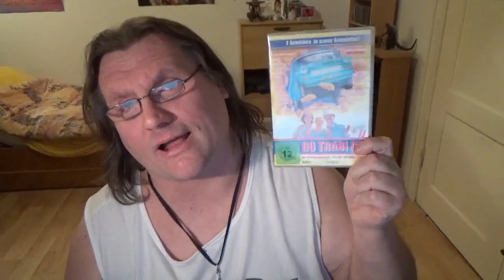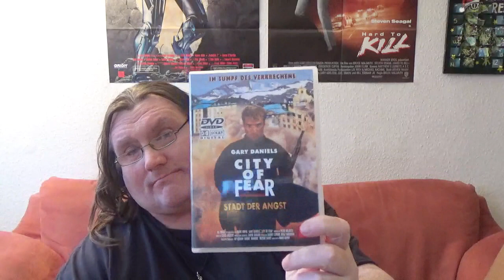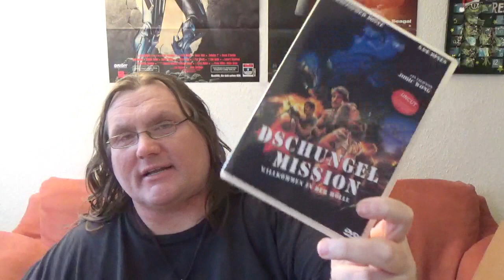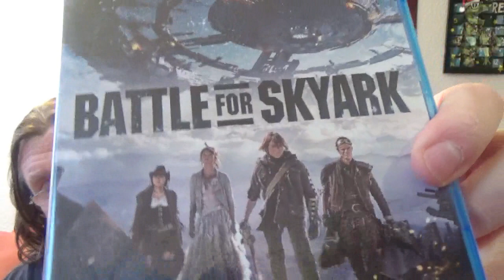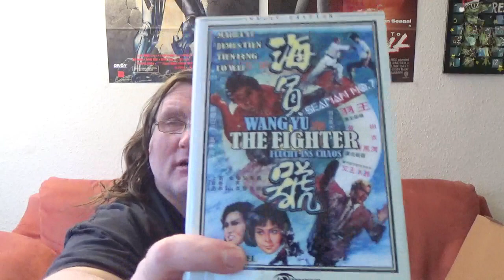MYSTERY UNBOXING Frank Zito Weihnachts Nachschub